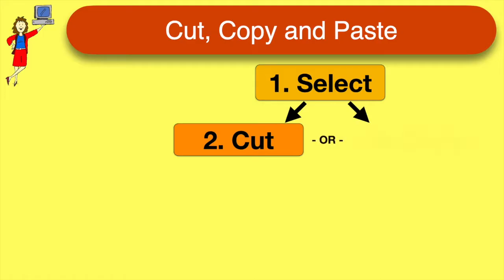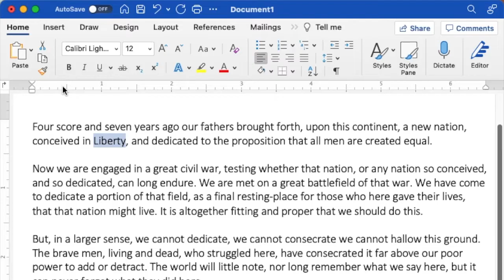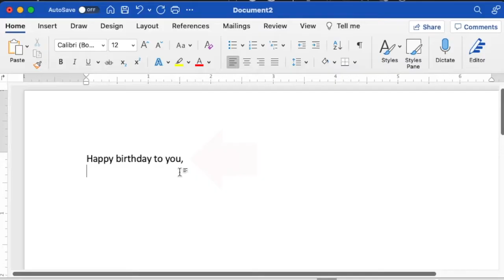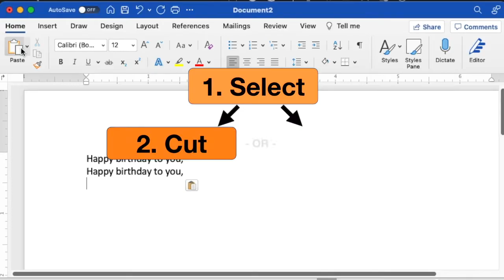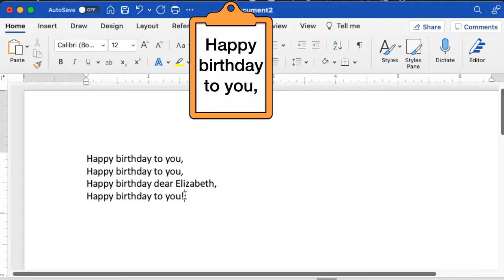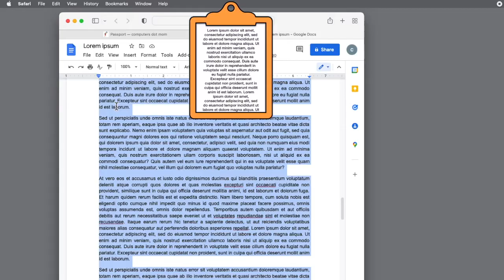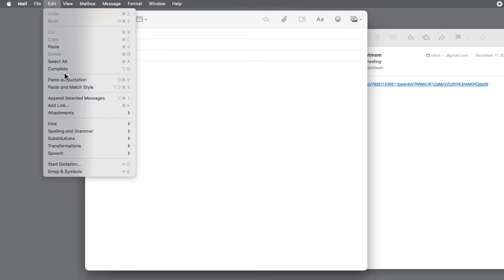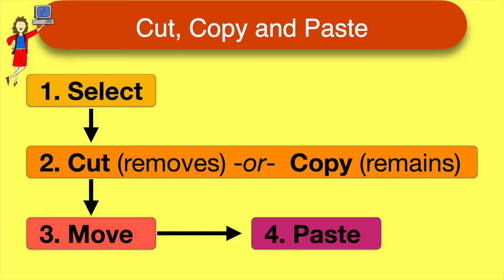Cut Copy and Paste: the essential guide [2022]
If there's one skill EVERY computer user needs, and many don't quite get, it's Cut, Copy and Paste. In this step-by-step video, you'll learn how and why to use cut copy and paste, whether you're editing a document or moving data around between apps.

Included are tips on avoiding common mistakes and a recap of the steps on one convenient page for reference.

Once you've got the basics down, check out our Cut Copy and Paste Power Tips video here: